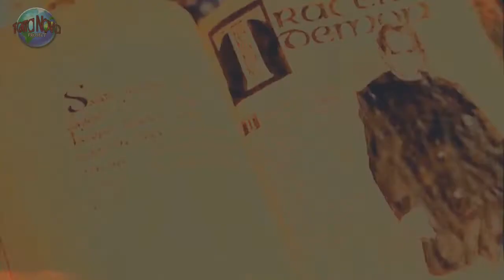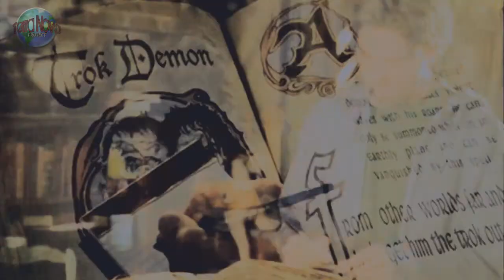wιтcнvιlle-1х1: α leɢeɴd coмeѕ тrυe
JA der Anfang ist nicht toll aber ich liebe das ende *_*  Sorry  die Music YT hat schuld na ja denoch jeder Story hat einanfang freu mich auf kommis^^